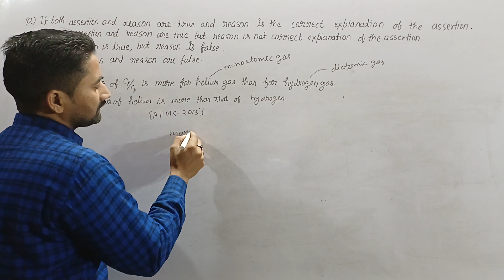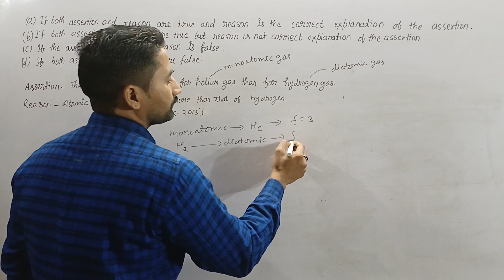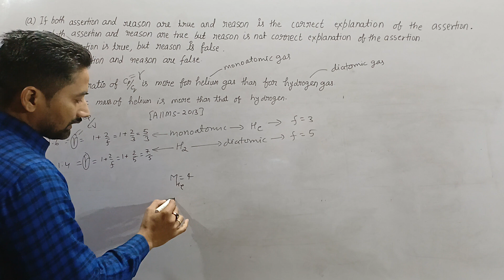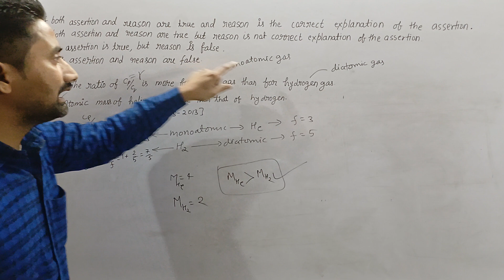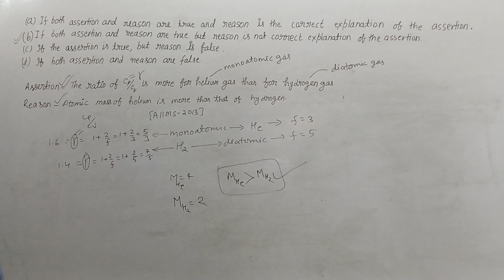#87 Assertion. The ratio Cp/Cv is more for helium gas than for hydrogen gas.Reason. Atomic mass of..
87Assertion. The ratio Cp/Cv is more for helium gas than for hydrogen gas.
Reason. Atomic mass of helium is more than that of hydrogen.
AIIMS 2013

Assertions and Reasons

Directions. In the following questions, a statement of assertion is followed by a statement of reason. Mark the correct choice as

(a) If both assertion and reason are true and reason is the correct explanation of the assertion.

(b) If both assertion and reason are true but reason is not correct explanation of the assertion.

(d) If both assertion and reason are false.

Physics Time के यूट्यूब चैनल पर B.Sc. - 1 , 2 & 3rd फिजिक्स से रिलेटेड सभी प्रकार के प्रॉब्लम तथा वीडियो लेक्चर प्रोवाइड है आप  यूट्यूब चैनल पर जाकर देख सकते हैं जो कि एक विश्वसनीय और authentic knowledge देता है
जिसका link भी नीचे दिया गया है👇👇👇👇👇👇👇

B.Sc-3

statistical basic of thermodynamics

whatsapp group physics Time

physics Time
physics time
physics time anjani